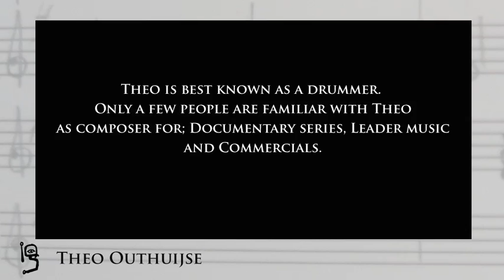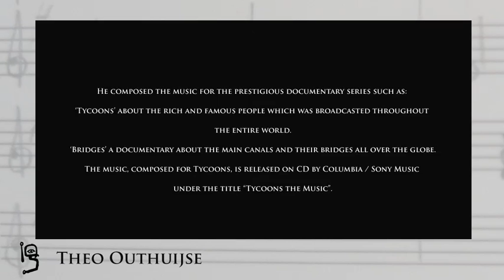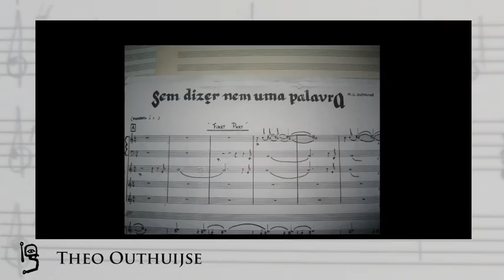theo-show.mov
theo outhuijse music composer